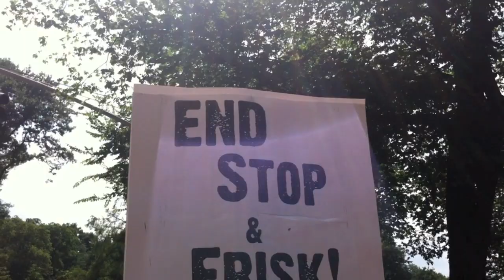End Stop and Frisk - Silent March - Harlem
Eljeer Hawkins, member of Socialist Alternative, discusses stop and frisk and more.